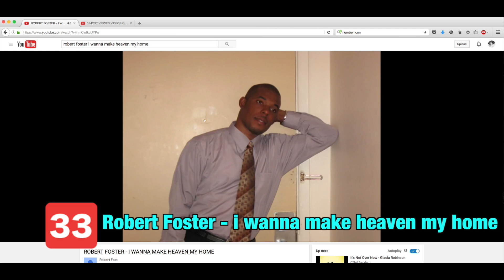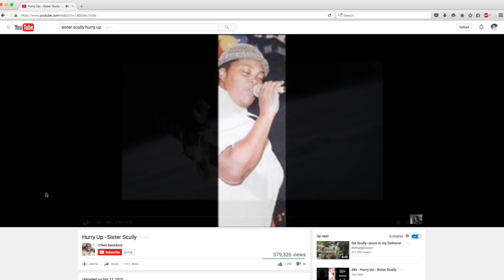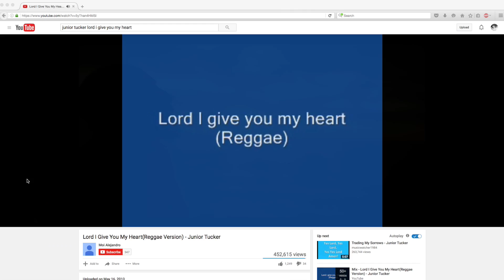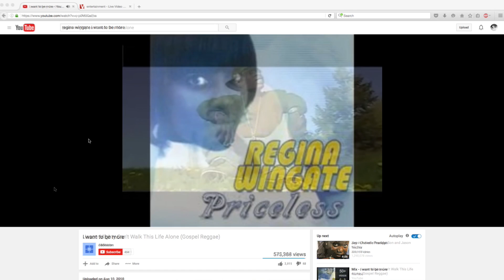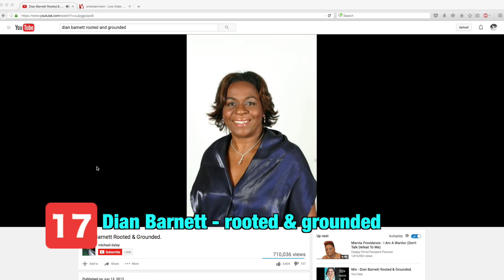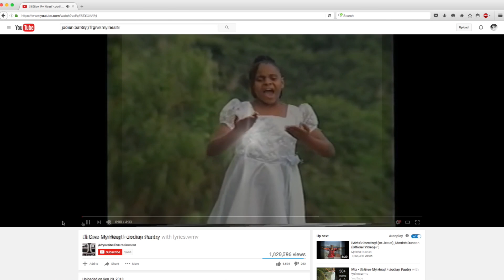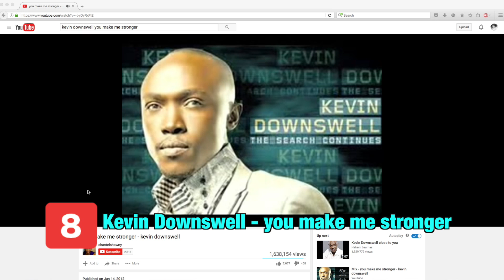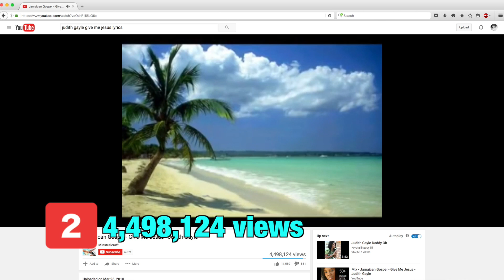35 Most Viewed Gospel | Reggae Videos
35 Most Viewed Gospel | Reggae Videos